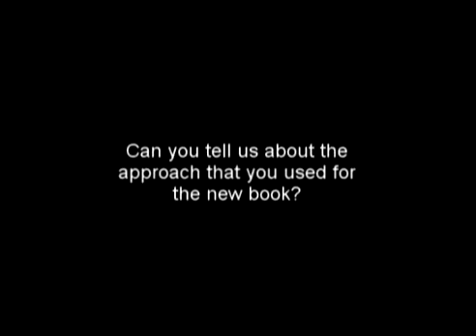New Peak Oil Report with Robert L. Hirsch Pt 06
Robert L. Hirsch describes his new book about World Oil Decline.  "The Impending World Energy Mess" In this question he discusses the new approach that they used for their new report.